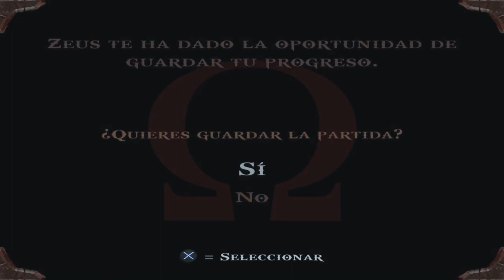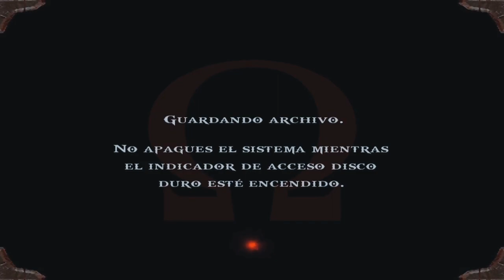EL TEMPLO DE PANDORA | GOD OF WAR #8